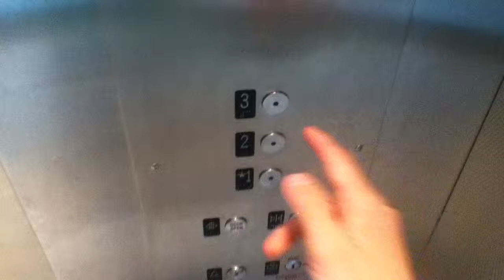Kone Hydraulic Scenic Elevator At Newport Centre Mall In Jersey City NJ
This is the very nice Kone hydraulic scenic elevator at Newport Centre Mall in Jersey City NJ.